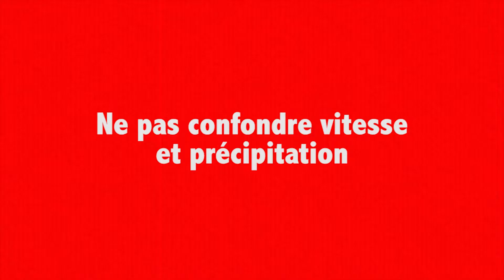Ne pas confondre vitesse et précipitation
1ère course verticale de France, en solo ou par équipe, Vertigo est un événement festif et de mobilisation interne dédié à celles et ceux qui s'engagent pour l'enfance avec PL4Y International.

L'intégralité des coûts est reversée à PL4Y International, ONG qui utilise le sport comme levier de changement social auprès de milliers d’enfants à travers le monde.